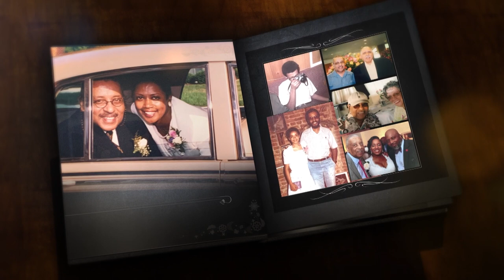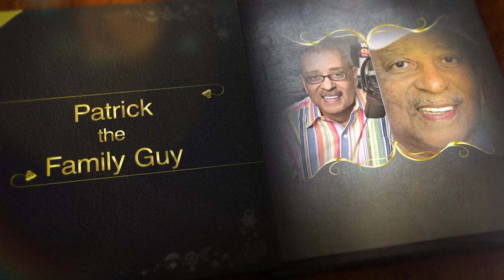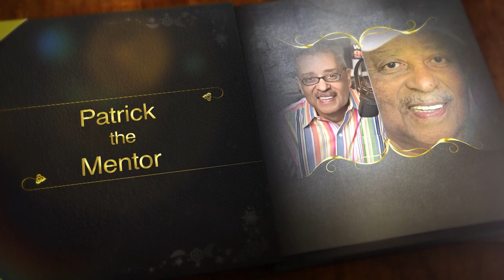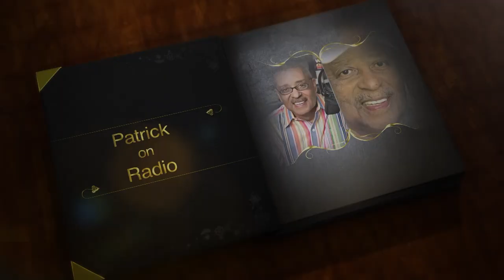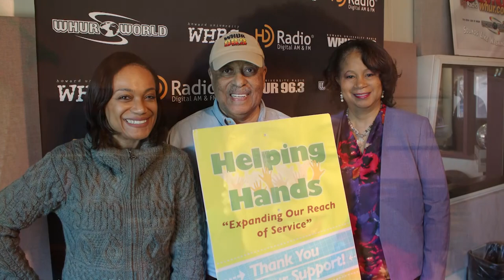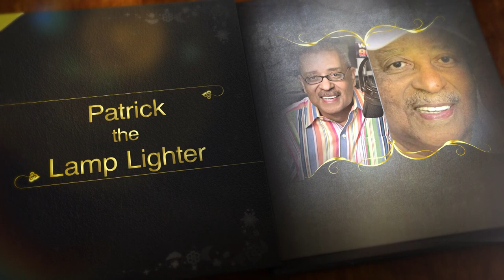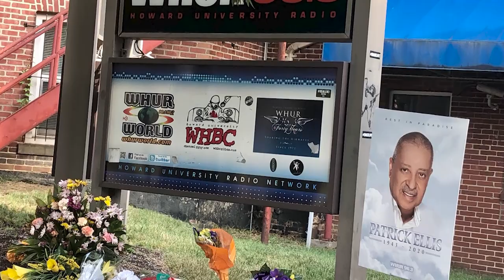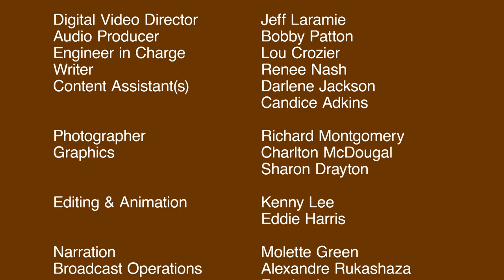"Patrick Ellis Beyond The Mic" Special